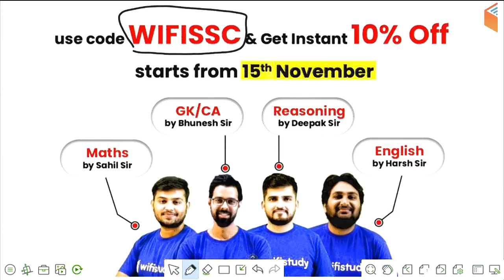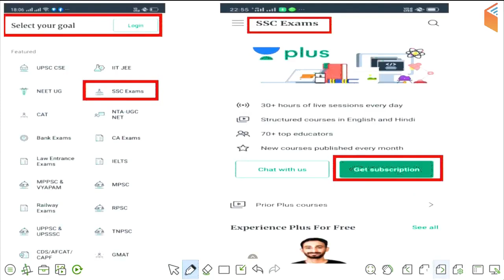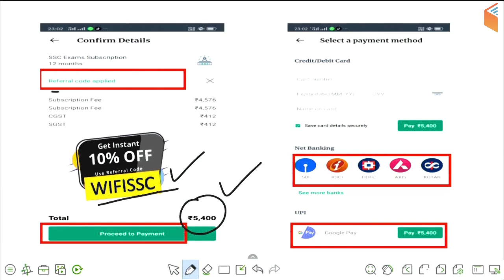SSC CGL 2019 Complete Course | Use Referral Code "WIFISSC" & Get 10% Off | Join Now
1. One Subscription, Unlimited Access
2. Learn from your favorite teacher
3. Real time interaction with teacher
4. You can ask doubts in live class
5. Limited students
6. Download the videos & watch offline

✿ Morning Shows:
06:00 AM - Know Your State by Bhunesh Sir
07:00 AM - Daily Current Affairs by Ankit Sir
10:00 AM - Vocabulary Show by Sanjeev Sir
10:30 AM - English Booster by Sanjeev Sir

✿ SSC CGL 2019 (Tier-I):
11:00 AM - Reasoning by Hitesh Sir
11:30 AM - English by Harsh Sir
12:00 PM - Maths by Naman Sir
12:30 PM - GK by Anadi Sir

✿ RPSC 1st Grade, REET, Patwari 2019:
02:00 PM - Geography by Rajendra Sir
03:00 PM - Hindi by Ganesh Sir
03:30 PM - Reasoning by Deepak Sir
04:00 PM - History by Praveen Sir
04:30 PM - Rajasthan Current Affairs by Ankit Sir

✿ UP SI, Bihar, Delhi & WB Police 2019:
05:00 PM - GK by Anadi Sir
05:30 PM - Maths by Naman Sir
06:00 PM - Reasoning by Hitesh Sir
06:30 PM - Computer Awareness by Pandey Sir
07:30 PM - Hindi by Ganesh Sir